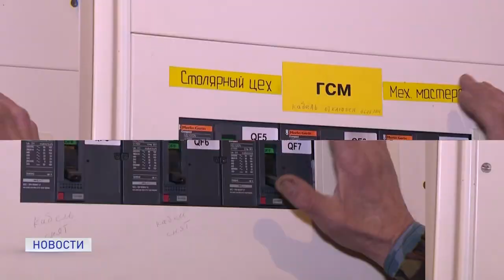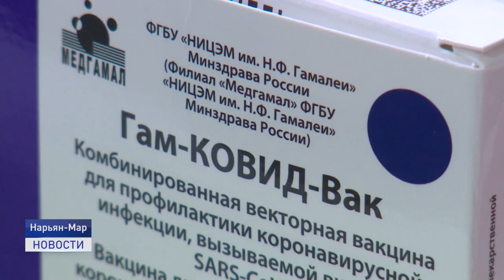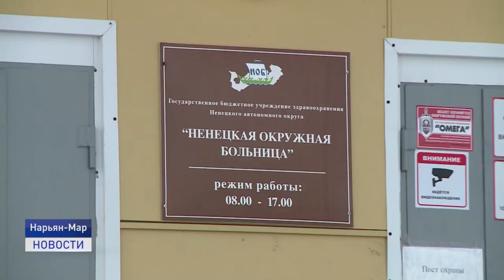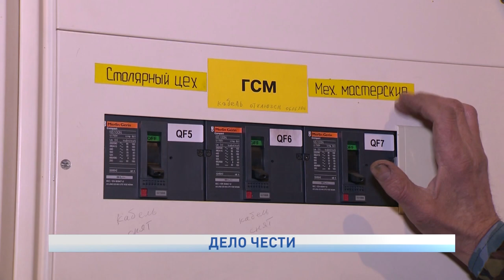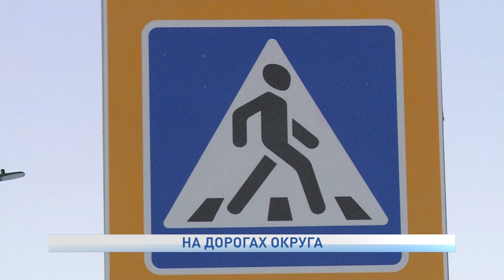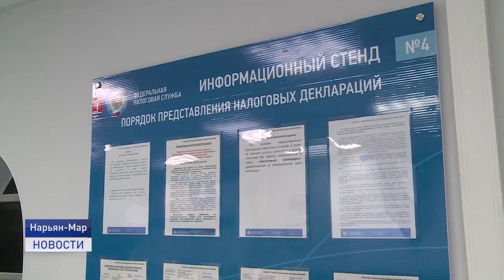Новости Ненецкого округа от 22.12.2021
Восемь новых случаев заболевания COVID-19 выявили в регионе за минувшие сутки. В числе заболевших три моряка, эвакуированные с рыболовецкого судна «Капитан Долгих».

22 декабря, в самый темный день в году, в России отмечают День энергетика. Звание "Заслуженный энергетик Российской Федерации" указом президента присвоено сотруднику Нарьян-Марского морского торгового порта.

В прокуратуре Ненецкого округа утверждено обвинительное заключение по уголовному делу в отношении работника нефтегазодобывающей компании. Дело направлено в суд.